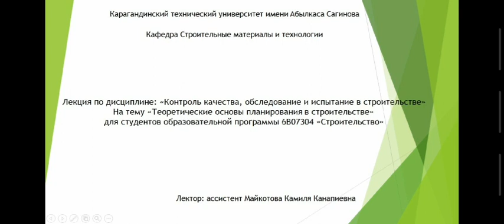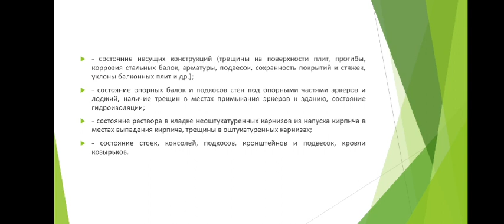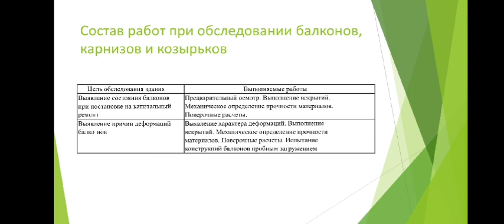Раздел 5.3 Лекция 3. Теоретические основы планирования в строительстве